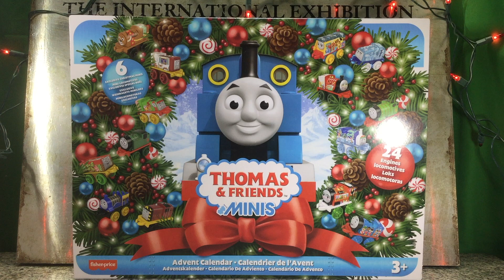Thomas & Friends Minis 2021 Advent Calendar Episode 1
Ho Ho Ho Thomas fans! We're back again with another year of Advent openings! Check out Day 1and follow us all the way to December 24th!